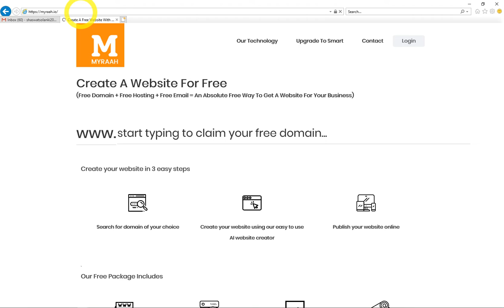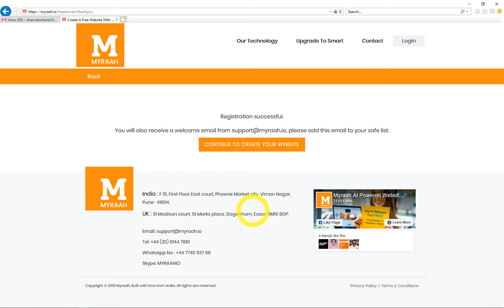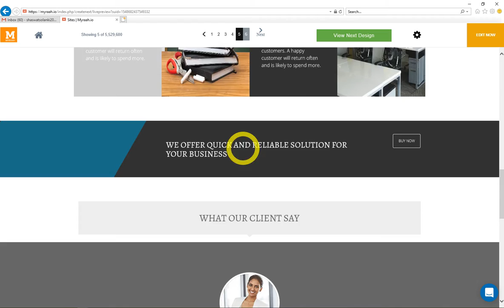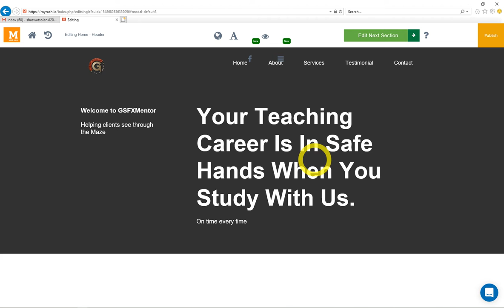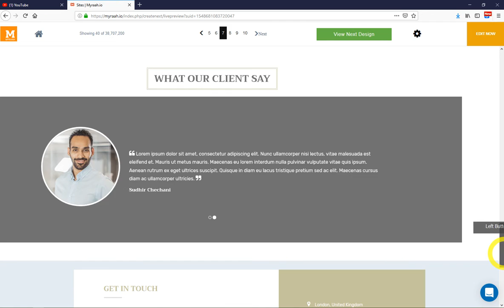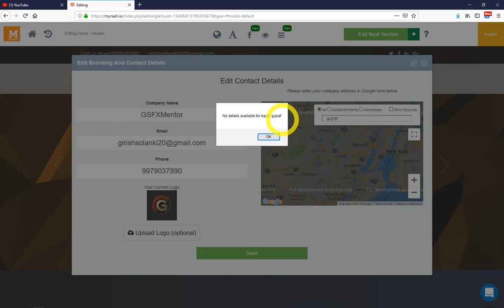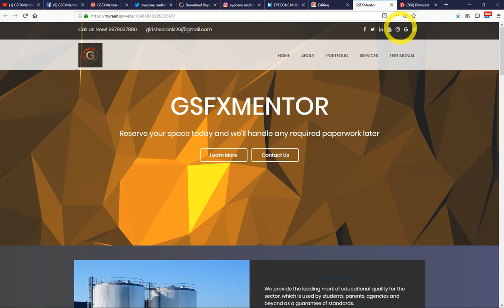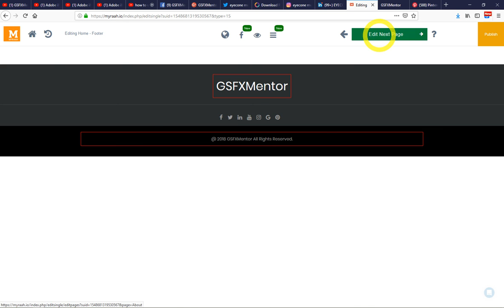making a free website with live free domain and hosting tutorial 01